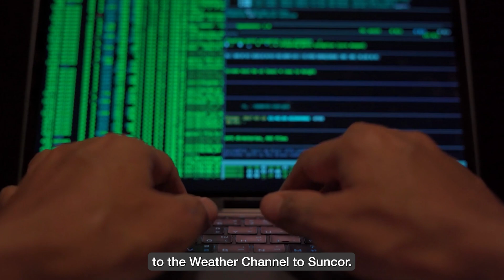Cybersecurity Awareness Month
The month of October is Cybersecurity Awareness Month.

Throughout this month, we will be highlighting the different initiatives the Government of Alberta has in place to protect Alberta from cyber threats.

For example, the CyberAlberta Community of Interest works together with over 200 members to identify and proactively act against cyber threats across our province.

More topics you can look forward to include:
• How the Government of Alberta attracts new talent to the cybersecurity space.
• Initiatives the province has in place to recover in the event of a cybersecurity incident.
• Proactive measures you can take to ensure you are cyber secure.